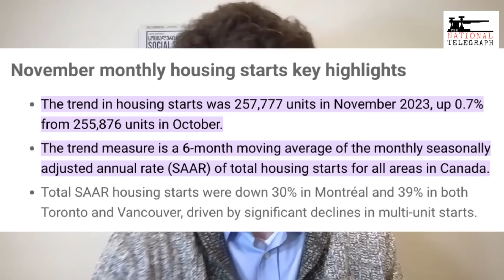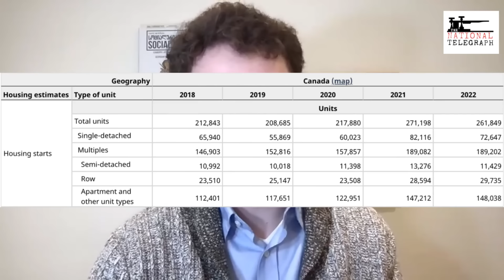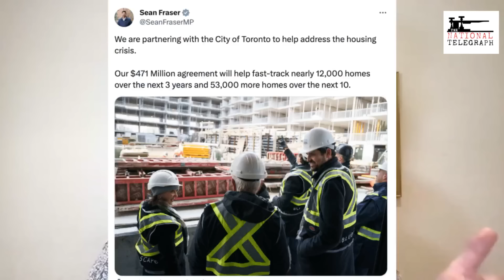Trudeau's housing program is built on lies!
Wyatt Claypool goes over the failed housing policy of Justin Trudeau and the Liberal government. No significantly higher amount of houses have been built since they put their plan into action.